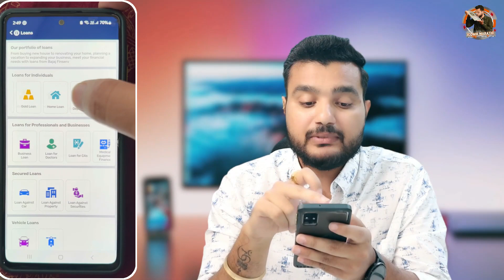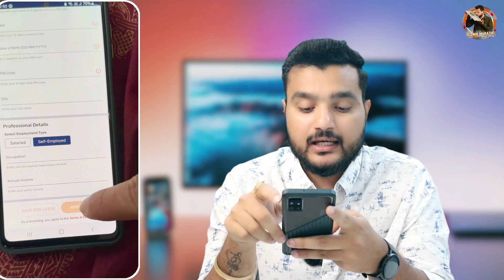असं घ्या पर्सनल लोन 🎯मोबाईल वरून अप्लाय करा। How to Get Personal loan instantly | Bajaj loan Apply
असं घ्या पर्सनल लोन 🎯मोबाईल वरून अप्लाय करा । Eligibility & Documents | bajaj personal loan apply

15 हजारांचे कोर्सेस व मार्गदर्शन पुर्ण पणे मोफत 👇👇

Hi, Friends in this video you will get information about how to get a personal loan in Marathi. personal loan eligibility, personal loan - apply online from Mobile.

how to get personal loan urgently
how to get personal loan instantly
how to get personal loan in online
home loan information in marathi
car loan information in marathi
personal loan documents required